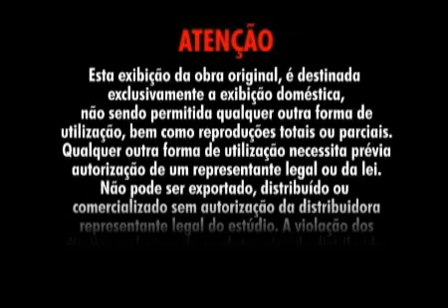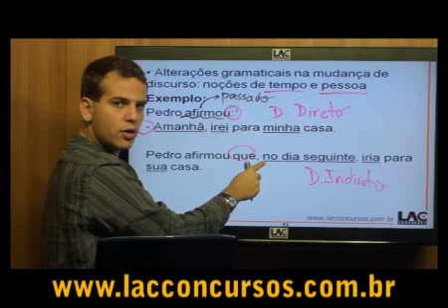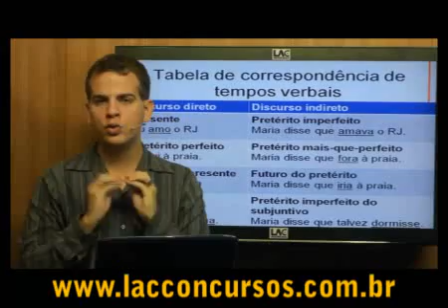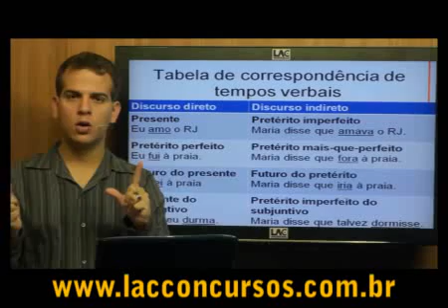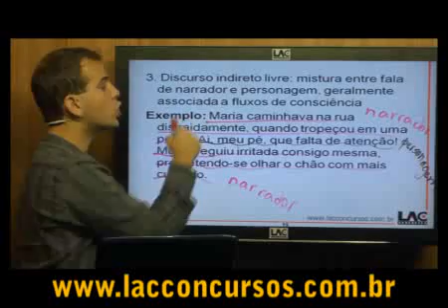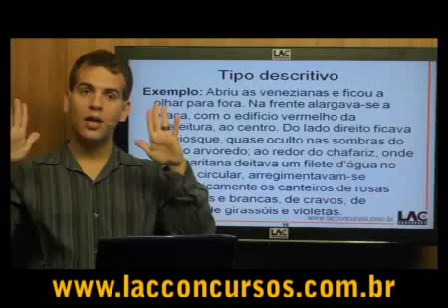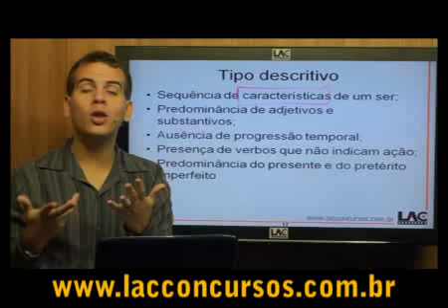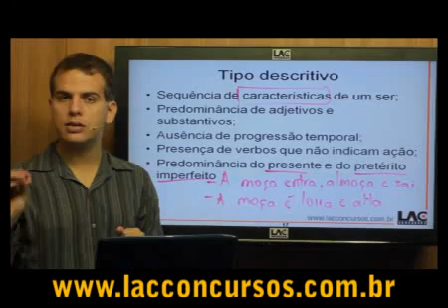Aula de tipologia Textual - Curso completo de interpretação de textos-4/6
Curso online de Língua Portuguesa
Prof. Vinícius de Carvalho
Valor do Investimento: R$ 30.00
Período de Acesso: 60 dias
Clique no link abaixo para se matricular.
O curso de Interpretação de Texto enfoca as questões de interpretação/intelecção cobradas pelas principais bancas de concursos públicos no país, como FCC, CESPE, ESAF, CESGRANRIO e FGV. Teoria e exercícios equilibrados ensinam ao candidato os tópicos mais cobrados em provas, como Tipologia Textual, Coesão, Coerência, Argumentação, Figuras de Linguagem, Funções de Linguagem, Textos não verbais e Intertextualidade.